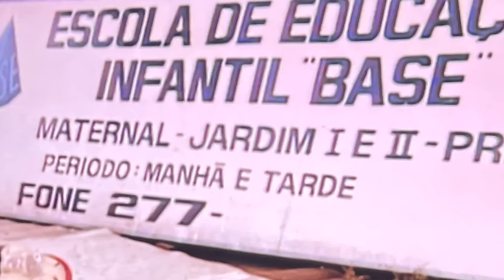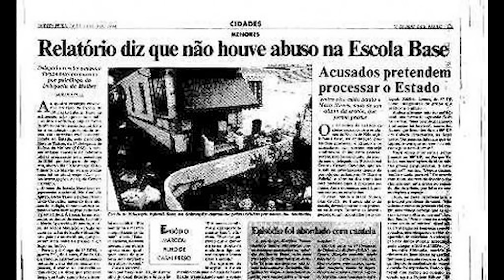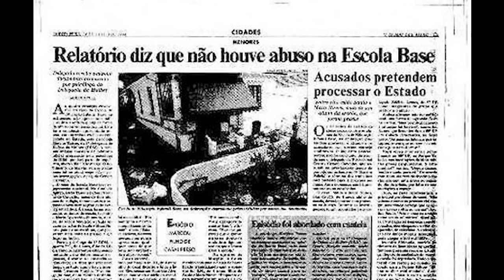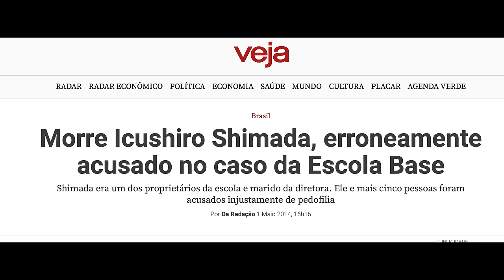ESCOLA BASE - AS MÃES ENLOUQUEC1DA$, O DELEGADO E O JORNALISMO - GLOBOPLAY - CRIME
Confira a história dos donos da Escola Base, que em 1994 foram acusados de cr1mes que não cometeram, graças a duas mães que inventaram uma triste história, encampada por um delegado que queria aparecer e pelo jornalismo brasileiro. Veja ainda o que o documentário da Globoblay sobre esse caso em que acompanha o jornalista Valmir Salaro na trajetória pelo perdão das famílias.

CR1ME E MISTÉRIO - COM BETO RIBEIRO